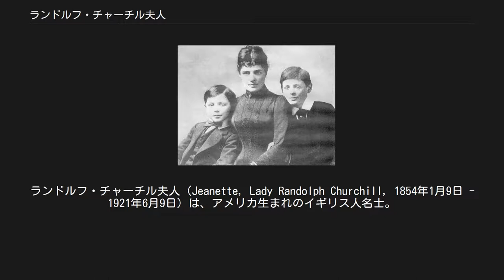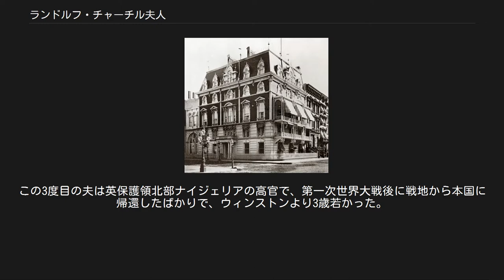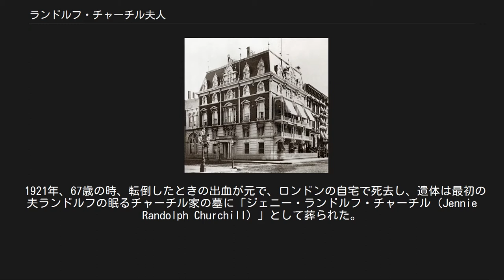ランドルフ・チャーチル夫人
ランドルフ・チャーチル夫人（Jeanette, Lady Randolph Churchill, 1854年1月9日 - 1921年6月9日）は、アメリカ生まれのイギリス人名士。
最初の夫であるランドルフ・スペンサー＝チャーチル卿との間にイギリス首相ウィンストン・チャーチルをもうけた。
 結婚まではジェニー・ジェローム（Jennie Jerome）、結婚後はレディー・ランドルフ・チャーチル（Lady Randolph Churchill）と称した。
短くジェニー・ランドルフあるいはジェニー・チャーチル（Jennie Churchill）とも呼ばれる。
ジェニーはジャネット（Jeanette）の短縮形である。
夫ランドルフ卿は第7代モールバラ公爵ジョン・スペンサー＝チャーチルの三男であった。
よって法的身分は平民であるが公爵家のヤンガーサンとして姓名に儀礼称号「卿」をつけて名乗る権利がある。
その妻としての「レディ」の称号であり、貴族の夫人や令嬢としてのレディではない。
 当時の最有力議員の1人ランドルフ卿の妻として夫と子の選挙運動を支え、2人の出世に大きく貢献した。
チャーチルの研究者は、若きチャーチルが大物大臣になるまでの道は、この母の手腕に負うところが大きいと考えている。
 アメリカ・ニューヨークの生家 アメリカの大富豪の家庭に4人姉妹の次女として生まれる。
ジェニーの父レナード・ジェロームは、18世紀初めにアメリカに移民したフランス系ユグノーの血を引く銀行家だった。
ジェニーの名前は、父が大のオペラ好きであったことからソプラノ歌手ジェニー・リンドにちなんでつけられたという。
 19歳の時、父の所有する競艇場で、ランドルフ・スペンサー＝チャーチル（第7代マールバラ公ジョン・スペンサー＝チャーチルの三男）を紹介されて、1874年にパリのイギリス大使館で結婚する。
 新郎新婦は、初めて会ってから3日もせずに結婚を決めたが、当初は両家が反対したために数か月遅れることになった。
 この結婚によって、ジェニーは「レディ・ランドルフ・チャーチル」の名前を得て、日常の場面ではレディー・ランドルフとして言及されるようになる。
 1889年、息子たちと ジェニーは結婚から32週と5日で長男ウィンストン・チャーチル（1874年 - 1965年）を出産した。
 通常よりも2ヶ月早いが、チャーチルの伝記作家は未熟児だったとは考えておらず、ジェニーが結婚する前に妊娠したと考えている。
 当時の上流階級のならいとして、子育ての大部分は乳母が行い、ジェニーは育児にほとんど関わらなかった。
ウィンストンは乳母のエヴェレスト夫人を大変慕ったが、同時に母を崇拝しており、寄宿制のハーロー校へ入学してからおびただしい量の手紙をジェニーへ送り、彼を訪ねてくれるように求めた。
しかし彼女は滅多にウィンストンを訪問しなかった。
ウィンストン・チャーチルは自伝で「彼女は夜空の星のようだった。私は心から彼女を愛したが、彼女は遠くに隔たっていた」と書いている。
 しかしジェニーは、母としては学業から健康まで気を配り事細かに助言を与え、チャーチルと厳格な父ランドルフ卿との間を取り持ち、手紙のやり取りを通じてチャーチルを見守っていた。
そして成人したウィンストンとジェニーは良い友人となり、強い絆で結ばれた。
 ウィンストンにとって、ジェニーは政治的な師であり、母というよりは姉として見ていたようである。
 また大物議員の妻としては、ジェニーは夫を出世させるために活発に運動し、選挙事務の細々した手配、議会演説の代筆、有力者との調整まで行い、イギリス上流階級や政治サークルの中に入り、最も高位の人々と社交を深めた。
ジェニーは結婚して以降、イギリスの全総理大臣、全ての閣僚と友人になったと言われる。
 一方で、ランドルフ夫婦は子供をなかなか作らなかった。
理由は諸説あるが一つには結婚後まもなく夫が深刻な体調不良に悩まされるようになったためとも言われている。
そしてウィリアム・マンチェスターによれば、ジェニーはその代わりに数多くの貴族と愛人の関係になった。
このためジェニーの姉妹は、第二子ジョン・ストレンジ(1880–1947)を身ごもった時も近衛隊のイングランド貴族エヴリン・ボスコーエ...